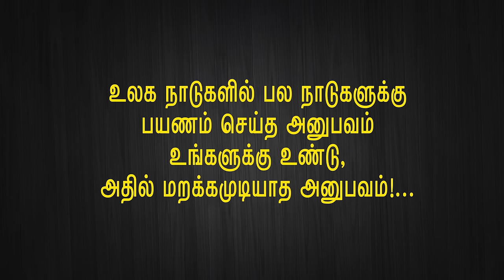Guadeloupe கரீபியன் தீவில் வாழும் தமிழ் வம்சாவழியினர் ! | கலை இலக்கிய நேரம் with இந்திரன் - பகுதி 3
கலை இலக்கிய நேரம் with இந்திரன் - பகுதி 3

உலக நாடுகளில் பல நாடுகளுக்கு பயணம் செய்த அனுபவம் உங்களுக்கு உண்டு, அதில் மறக்கமுடியாத அனுபவம்...! |

Guadeloupe கரீபியன் தீவில் இன்றும் உயிர் வாழும் தமிழ்நாட்டில் மறைந்து போன ஒரு நாட்டுப்பாடல் !

டிஸ்கவரி புக் பேலஸ்

Indran Rajendran